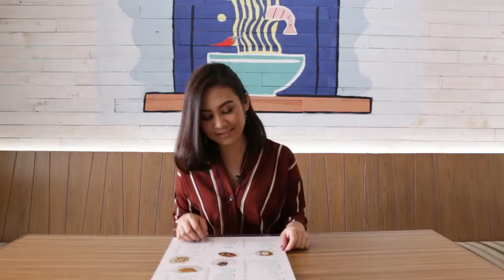Continuity Announcer - January 2018 - Afalita Givari - Opening